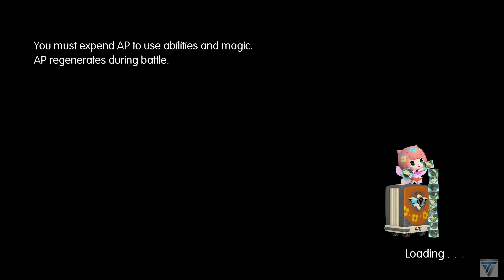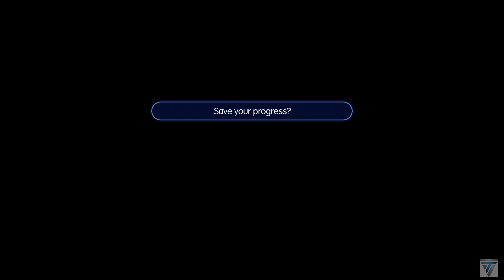[4K] World of Final Fantasy MAXIMA [Xbox One X] Playthrough [Part 1] (16:9 3840x2160)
This is [Part 1] of my playthrough of World of Final Fantasy MAXIMA on the [Xbox One X].